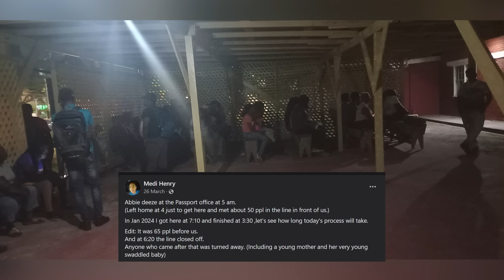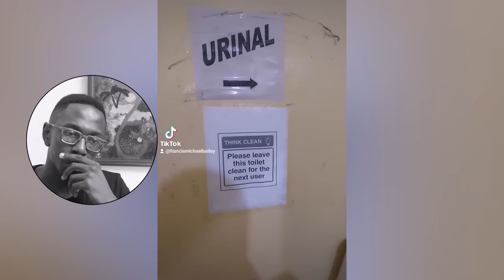The Guyana Passport Office Is the WORST In 2024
The Guyana Passport office is the WORST in 2024. Guyanese waste hours every day waiting to process their passport applications. The facilities at the passport office are inconvenient and inhospitable. The waiting room does not use modern crowd management methods or tools. The washrooms at the passport office are filthy and hazardous for the hundreds of people who need to use them daily. When public facilities and systems don't function properly, people rely on corruption and bribery. Many Guyanese believe that it is the worst passport office and government service in the country.

00:00 Intro
00:56 Washington Law Firm Ad
01:44 People go to the passport office before sunrise
02:42 Musical Chairs inside the Passport office
04:17 Filthy Washrooms at the Passport Office
05:30 How long it takes to get your passport
06:09 Corruption in Government Services
07:47 Do you have Passport Office Horror Stories